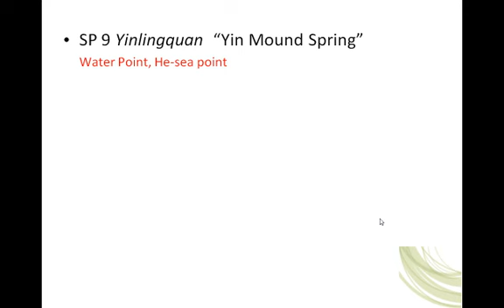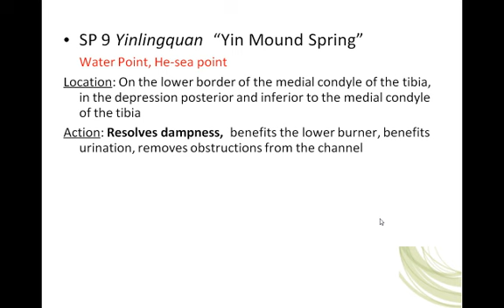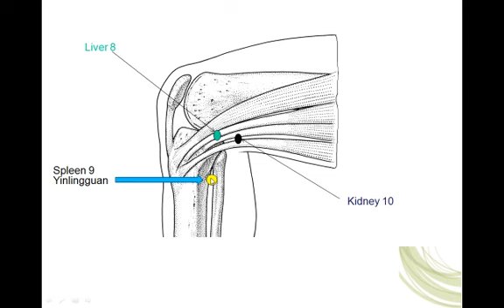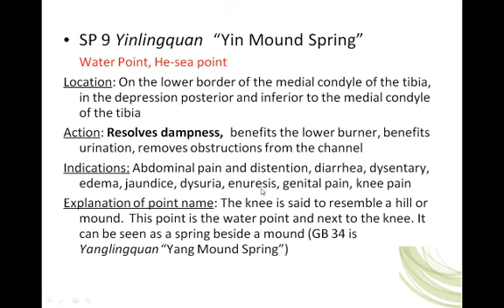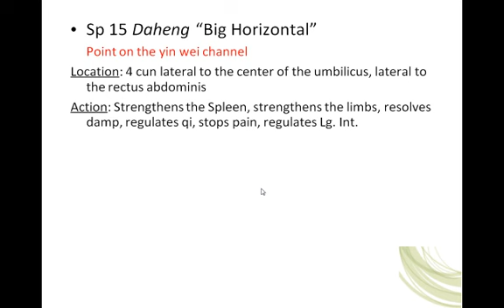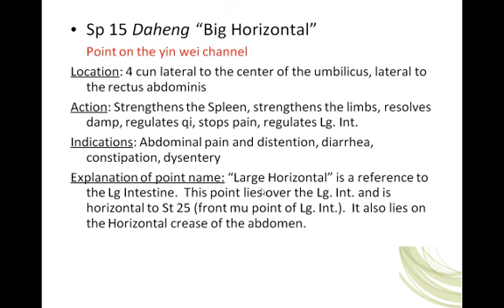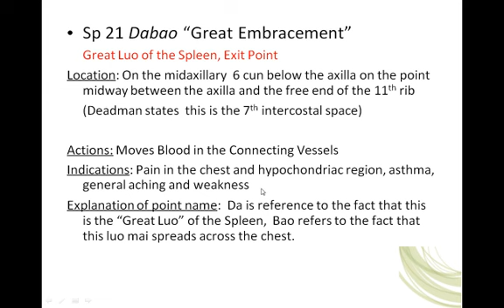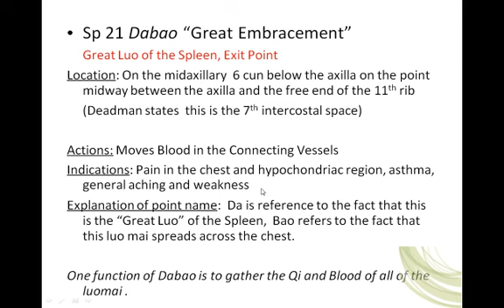Acupoints4MTs_Lecture5_Spleen Channel_part 3_final.mp4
This Video discusses Spleen Points 9, 15, and 21 with a discussion of the 3 He-sea ponts of the 3 leg yin Channels, and a discussion of the Great Luo of the Spleen (Da Bao).